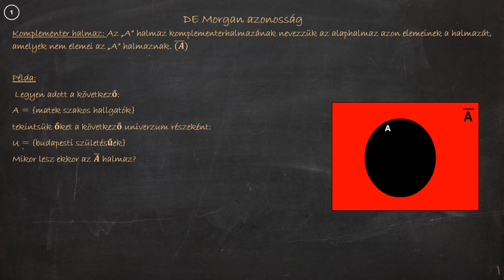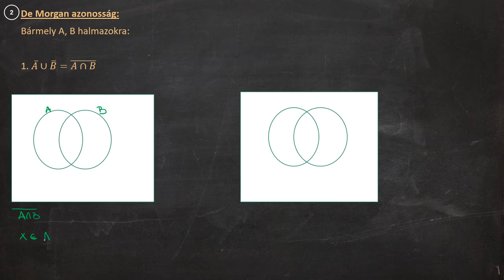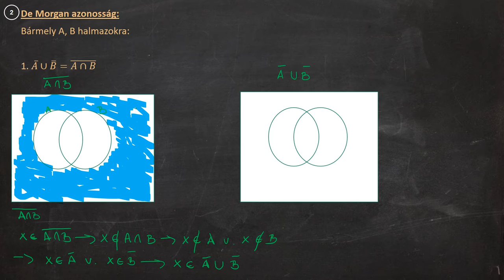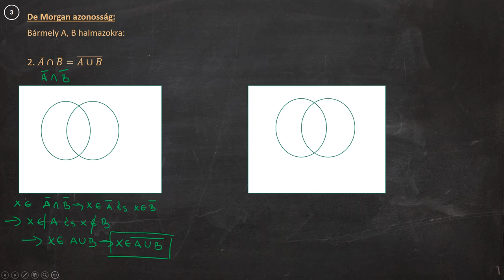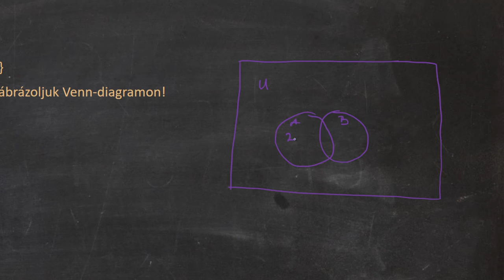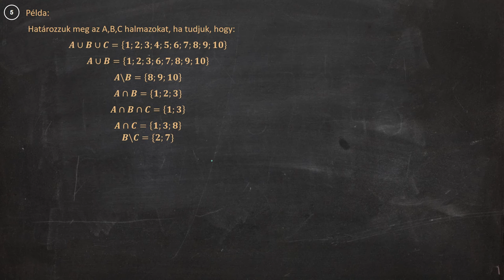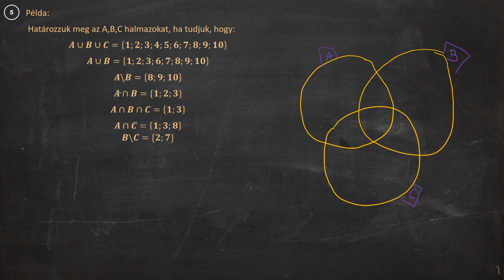Matek gyorstalpaló - De Morgan-azonosságok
A logikai (Boole) algebrában centrális helyet foglalnak el az ún. De Morgan tételek vagy azonosságok. A De Morgan-azonosságokat a középkori skolasztika logikusai már ismerték, de az idők folyamán jelentőségük elhomályosult. A De Morgan tételek vagy azonosságok általánosan azt fogalmazzák meg, hogy egy logikai kifejezés tagadása úgy is elvégezhető, hogy az egyes változókat tagadjuk, és a logikai műveleteket felcseréljük (VAGY helyett ÉS, illetve ÉS helyett VAGY műveletet végzünk).